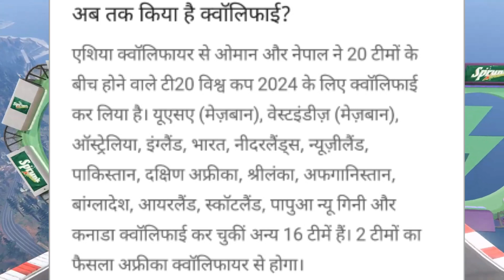Nepal and Oman qualified for T20 World Cup 2024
cricket news
sports news
T20 World Cup 2024 news
nepal qualify for world cup 2023
qualified team for cricket world cup 2023
nepal and oman final in qualifier
t20 world cup qualifiers 2024